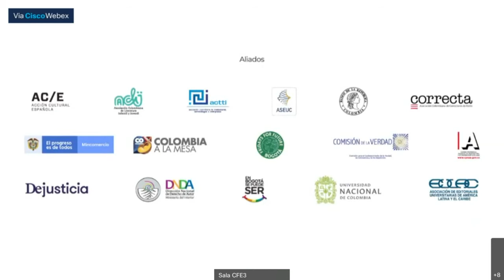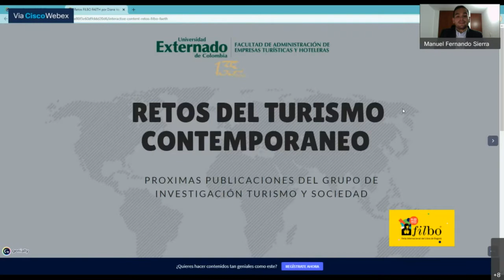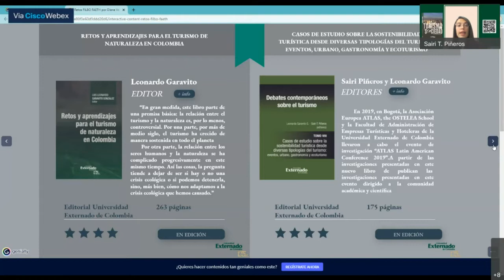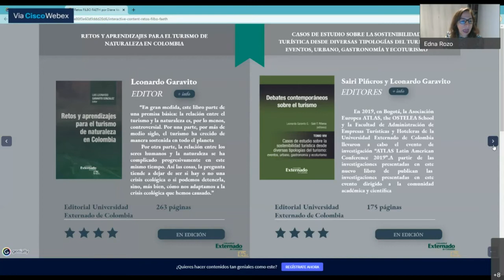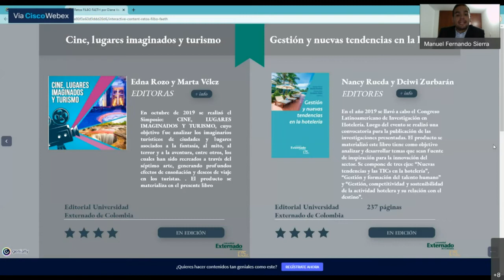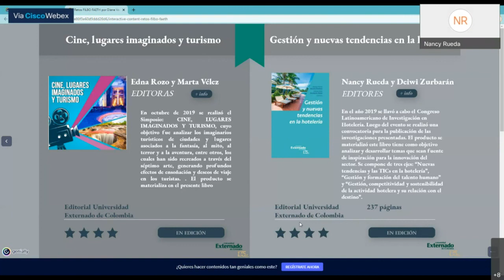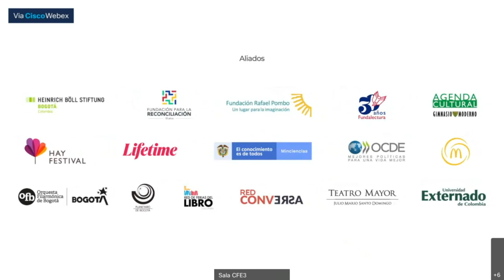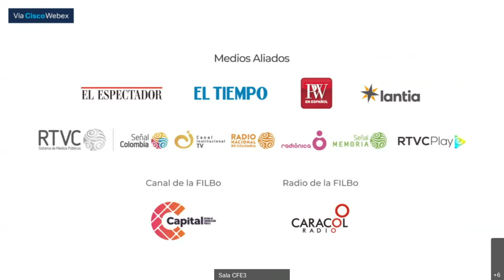Retos del turismo contemporáneo